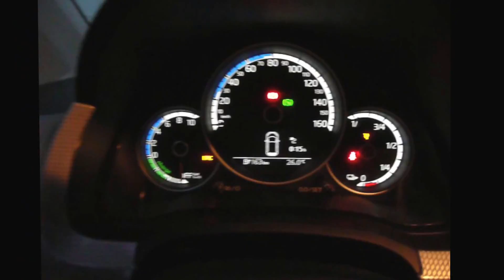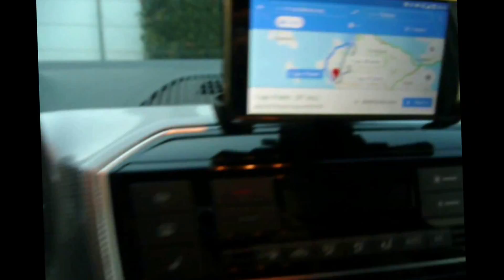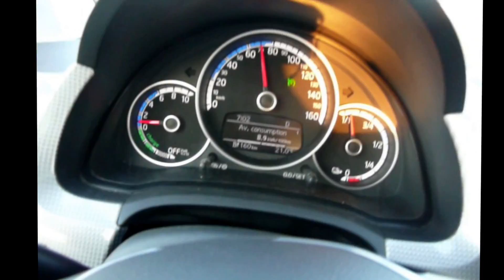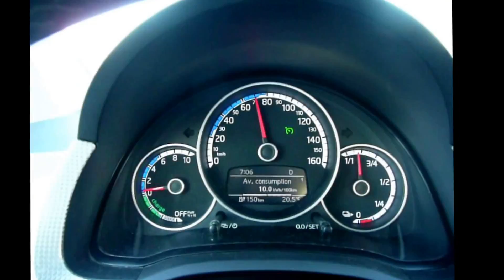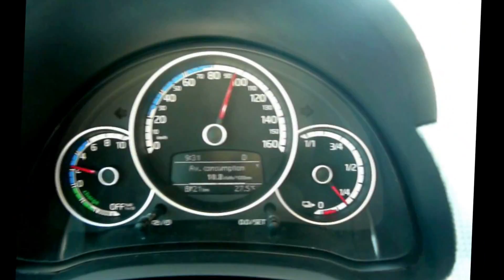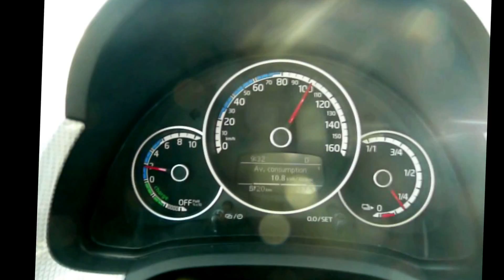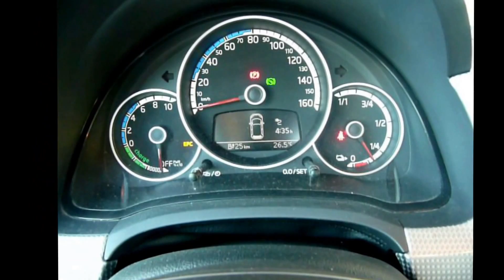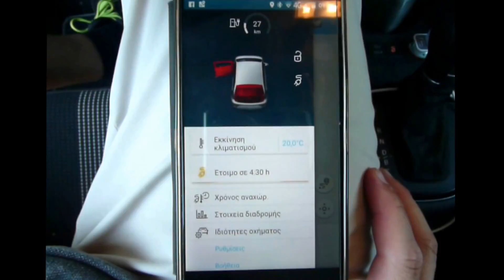VW e-up! Range Attempt for 180km On A Single Charge... What Went Wrong?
In this video, we attempt to drive the VW e-up! for 180km on a single charge, but things don't go as planned. Watch to see what went wrong and learn about the challenges of long-range driving with the VW e-up!

Data: The VW e-up internet charger is 16 amps max (1 phase) only...

VW e-up! Range Attempt for 180km On A Single Charge... What Went Wrong? | MarketNetgr